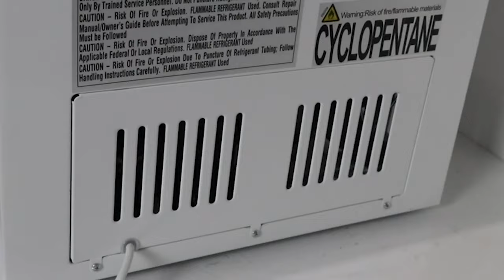Best Small Chest Freezer | Best 5 Small Chest Deep Freezers To Buy In 2024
Best Small Chest Freezer Review. In this video, we share the Best 5 Small Chest Deep Freezers Makers on the market.

Are you looking for a Best Chest Freezer? We analyzed consumer reviews to find the top-rated Best Chest Freezer. In this video, we review the Top 5 Best Small Chest Deep Freezers in 2024 on the market.

Trending Knowledge is a participant in the Amazon Services LLC Associates Program, an affiliate advertising program designed to provide a means for us to earn fees by linking to Amazon.com and affiliated sites.